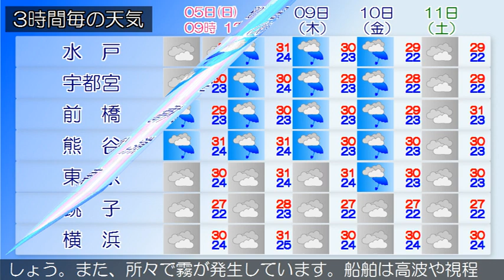2020/07/05 関東地方の天気予報 朝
東京都では、土砂災害や強風、高波、竜巻などの激しい突風、
落雷、濃霧による視程障害に注意してください。梅雨前線が西
日本から東日本に停滞しています。東京地方は、曇りとなって
います。５日は、梅雨前線が停滞する見込みです。このため曇
りで、昼過ぎから時々雨となるでしょう。伊豆諸島では、雨や
雷雨となり雷を伴って激しく降る所がある見込みです。６日は
、梅雨前線が関東甲信地方を北上する見込みです。このため、
曇り時々雨となるでしょう。伊豆諸島では、昼前まで雨や雷雨
となる所がある見込みです。
関東甲信地方は、曇りや晴れで、雨の降っている所があります
。５日は、梅雨前線が停滞する見込みです。このため曇りで、
午後は雨となり、雷を伴い激しく降る所があるでしょう。６日
は、梅雨前線が関東甲信地方を北上する見込みです。このため
、雨や曇りで、雷を伴って激しく降る所があるでしょう。関東
地方と伊豆諸島の海上では、５日から６日にかけて波が高いで
しょう。また、所々で霧が発生しています。船舶は高波や視程
障害に注意してください。